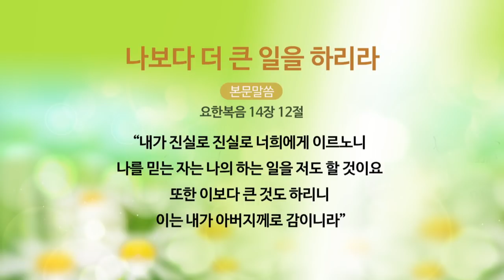[날마다 주님과 함께] 나보다 더 큰 일을 하리라 (요14:12) 2017-11-13 [연세중앙교회 윤석전 목사 설교]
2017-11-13 [날마다 주님과 함께] 나보다 더 큰 일을 하리라 (요14:12) [연세중앙교회 윤석전 목사 설교]

* 11/13(월) 나보다 더 큰 일을 하리라 (요한복음 14:12)

 내가 진실로 진실로 너희에게 이르노니
 나를 믿는 자는 나의 하는 일을 저도 할 것이요
 또한 이보다 큰 것도 하리니 이는 내가 아버지께로 감이니라